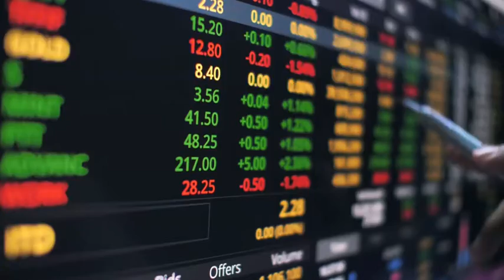Canadian Company Mojo Invests $1,5 Million in Bitcoin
Canadian Company Mojo Invests $1.5 Million in Bitcoin, Plans to Allocate More Next Year

Ever since Microstrategy purchased bitcoin to replace a percentage of the firm’s cash reserves, a large swathe of companies followed the bitcoin balance-sheet model. At the time of publication, there are now 28 publicly listed firms, private companies, and ETF-like funds represented on the web portal bitcointreasuries.org. The 28 entities have a whopping 1,150,622 BTC worth over $27 billion using today’s exchange rates or 5.48% of the supply.
On Wednesday, the publicly listed Canadian company Mogo (NASDAQ:MOGO) (TSX:MOGO) announced it will be dedicating 1.5% of the firm’s total assets to bitcoin. The established fintech firm will join the 28 entities that have added bitcoin (BTC) to company portfolios.
“[Mogo] plans to make an initial corporate investment of up to $1.5 million in bitcoin and will consider additional investments in 2021, as it monetizes its $17 million investment portfolio,” the company revealed. “The initial purchase would represent approximately 1.5% of Mogo’s total assets as of the end of the third quarter of 2020.”

Mogo has already been dedicating energy toward the cryptocurrency economy and in 2018 the firm launched the Mogocrypto app. The application allows users from Canada to purchase and sell bitcoin (BTC) by using their smartphones. More recently, Mogo announced the launch of a bitcoin rewards program that rewards users in bitcoin if they interact with Mojo’s products.

“Earlier this month, Mogo reported a 135% month-over-month increase in the dollar value of bitcoin traded on the Mogo platform from October 2020 to November 2020,” the company added.

“We are strong believers in bitcoin as an asset class and believe this investment is consistent with our goal to make bitcoin investing available to all Canadians,” the company president and CFO Greg Feller said during Wednesday’s announcement. “In addition, we believe bitcoin represents an attractive investment for our shareholders with significant long-term potential as its adoption continues to grow globally,” he added.

Feller continued by stating:

We plan to initially allocate a modest portion of our capital toward bitcoin investments and will consider additional investments in bitcoin as we monetize some of our existing $17 million portfolio, which we expect to begin doing in 2021.

The recent news from Mogo follows Elon Musk discussing putting Tesla’s billions into bitcoin with Microstrategy’s CEO Michael Saylor. It also follows the $745 million purchase Ruffer Investment made with help from the San Francisco-based crypto exchange Coinbase and One River Digital. Coinbase has been helping a lot of firms with big transactions as the firm also brokered Microstrategy’s influential $425 million bitcoin purchase.

Mojo likely has its own method of purchasing large sums of bitcoin (BTC) by commanding its own trading platform. “As the only well-established Canadian company publicly traded on the TSX and NASDAQ, offering a simple and low-cost way to buy and sell bitcoin through our award-winning app, we are well-positioned to capitalize on the fast-growing demand for bitcoin,” Mojo’s president concluded.

What do you think about all the companies starting to hold bitcoin on their balance sheets? Let us know what you think about this subject in the comments below.